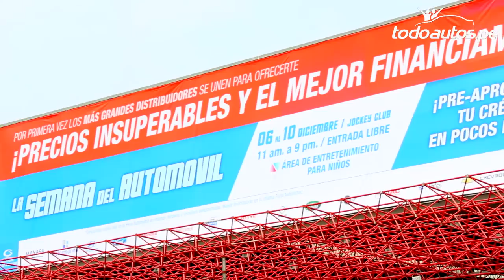" Semana del Automóvil" en el Jockey Club, organizado por Derco y Gildemeister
El evento es en el Jockey Club del 6 al 10 de diciembre. Habrá descuentos de un 30 % en las marcas que representan Derco y Gildemeister.